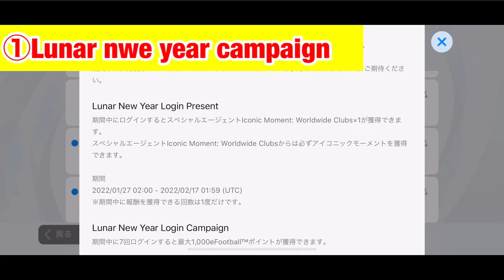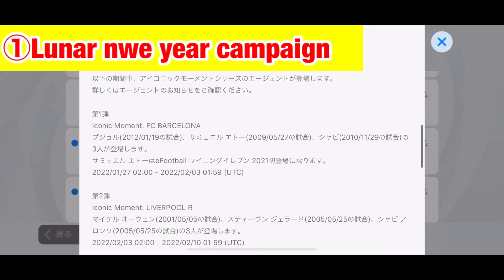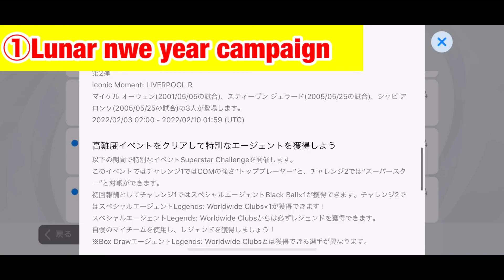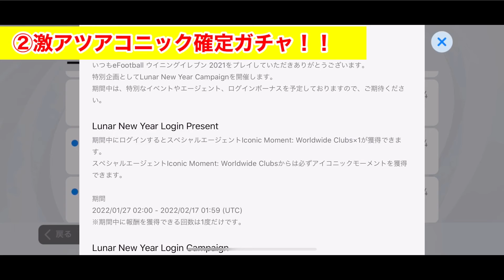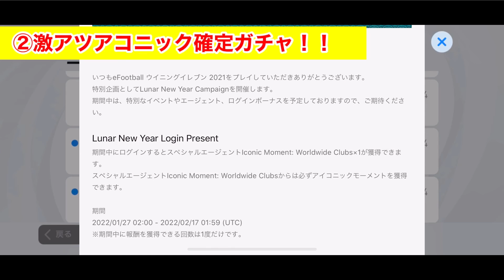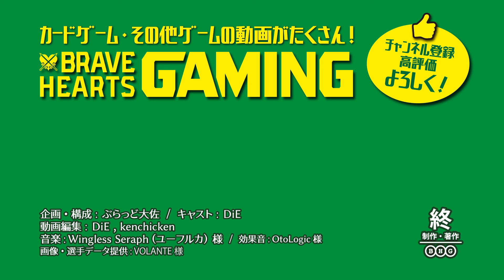【ウイイレ2021】efootball2021 最高の祭りが来るぞ！！激熱なアイコニックガチャ確定もらえる！？ 2022.1.26【BRAVEHEARTS_GAMING】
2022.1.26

こんにちは、BRAVE HEARTS GAMINGの DiEです！

皆様こんにちわ！

久しぶりの情報になります
今回は激あつすぎます！！

企画構成
ぶらっど大佐

主演
DiE

動画編集
DiE

音楽
Wingless Seraph
ユーフルカ様